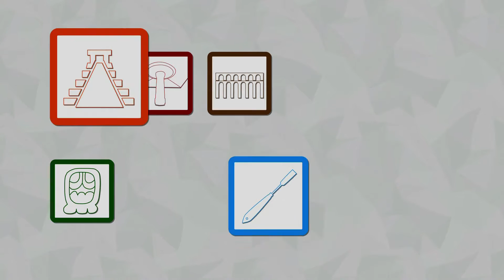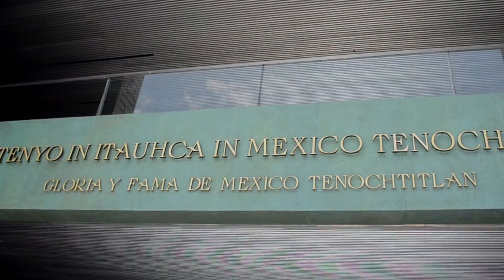Voces de la Investigación: Iker Larrauri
De dibujante a museógrafo, Iker Larrauri es un gran ejemplo de que la pasión debe guiar nuestros pasos.
Larrauri es uno de los grandes museógrafos mexicanos; pertenece a la generación que marcó la pauta en esta disciplina. Sus obras no conocieron fronteras, pues realizó trabajos de museografía en distintos países.
Es autor de dos murales que cuentan el poblamiento de América en el Museo Nacional de Antropología. También diseñó la escultura Sol de viento, caracol que corona el estanque del patio central del mismo recinto museístico.